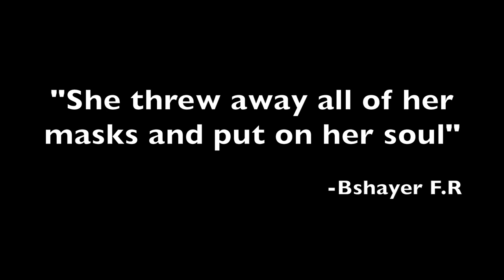Food addiction, filling the empty void and finding life's purpose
Hey friends!

This week on Hella Well i'm sharing some personal stuff that I've been going through lately in hopes that someone else out there may be in the same place and get something out of my opening up.

Much Love.